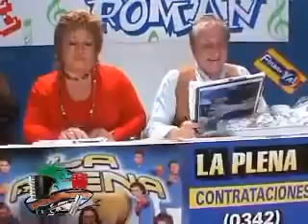ALANA CON EL BRUJO EZEQUIEL YA NO QUIERO PROBLEMAS-EL SHOW DE CARLITOS ROMAN